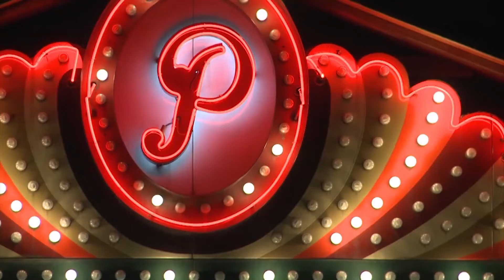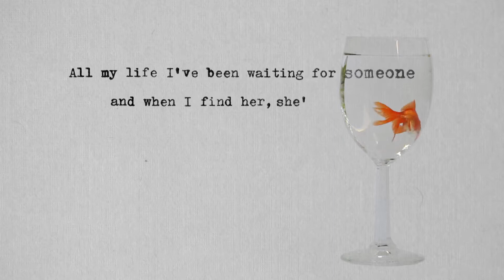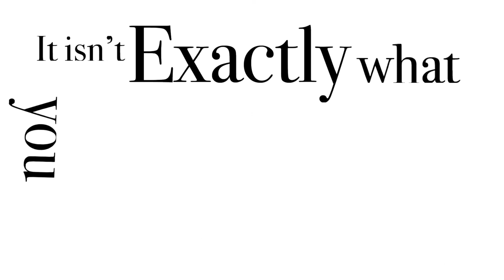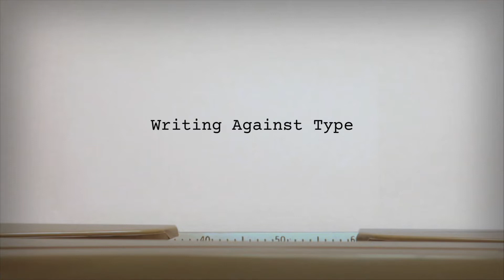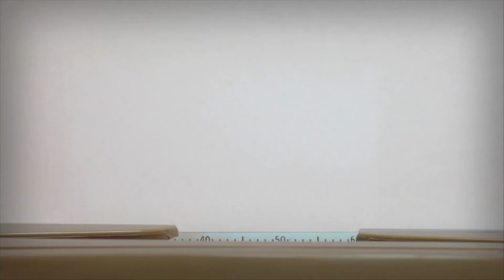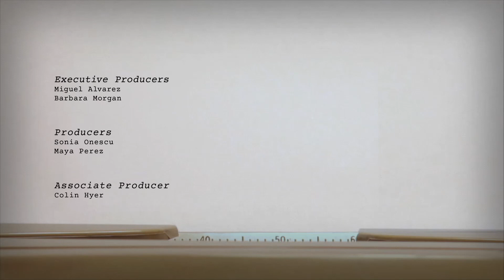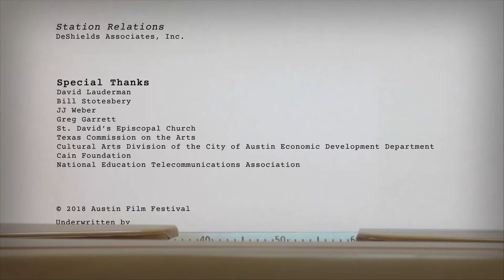On Story 813: Bloodline: A Conversation with Todd Kessler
In this episode, Bloodline’s co-creator Todd A. Kessler talks about the genesis and development of the popular Netflix series. With their storied, dynastic image of small business success and solid moral fiber, the Rayburns seem like the very picture of the American dream. But veiled beneath gentility and a respectable legacy lurk secrets so dark they could destroy the family reputation for good. Kessler discusses his critically acclaimed show and how it fuses family drama with the elements of an ominous television noir.